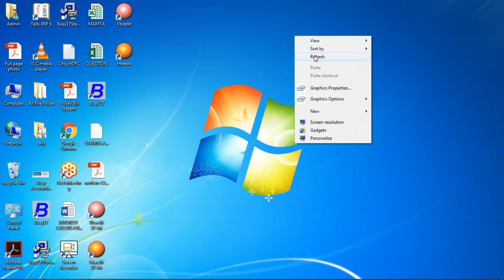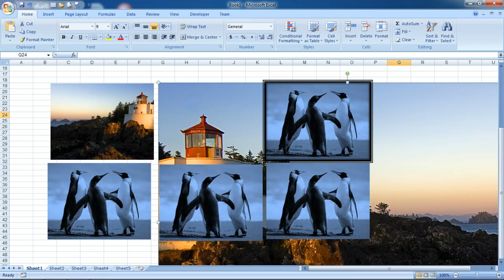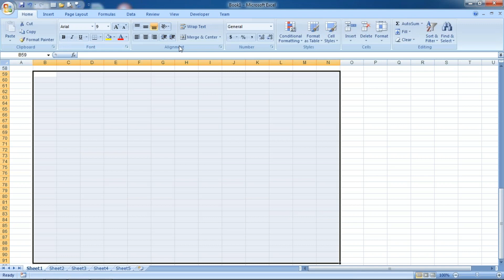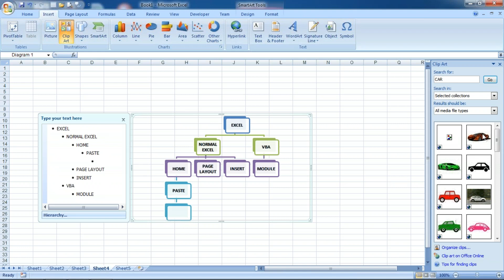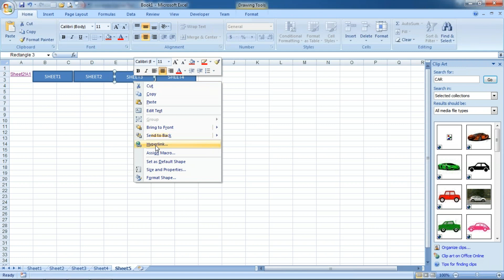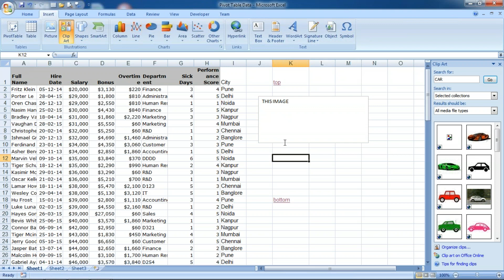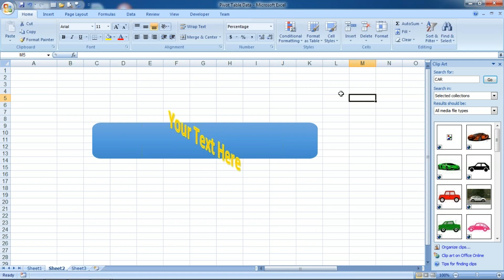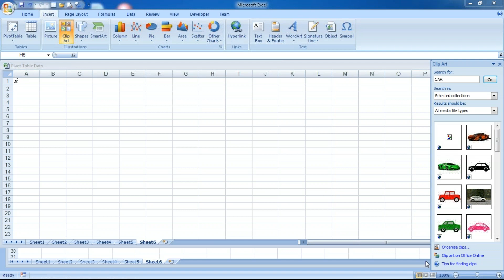Excel Dashboard Picture Handing, Hyperlink, Header & Footer Word ART etc. Lecture With Practical